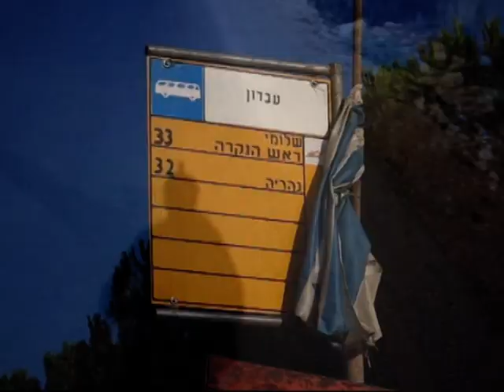KZIV09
a 33 km bike trail from AVDON to MAALOT and back along KZIV river july 2009